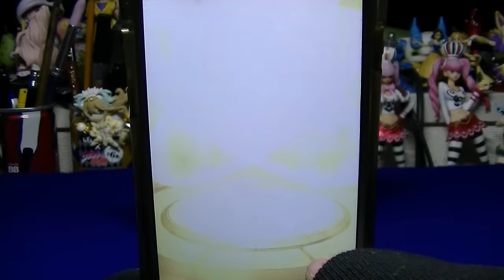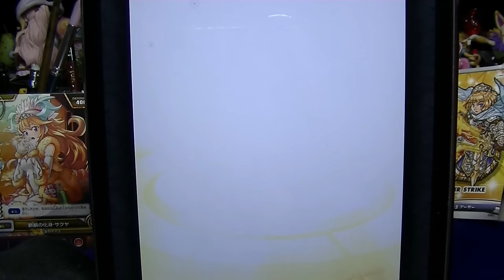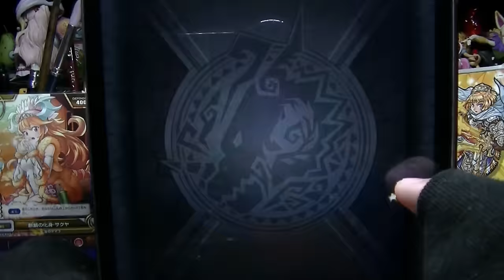【モンスト】大晦日限定！獣神祭を20連引いた結果！！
大晦日にやっていた星6確定の連ガチャ結果です！
一番の狙いはアーサー様！！
ID:「787,077,162」 「842,969,522」